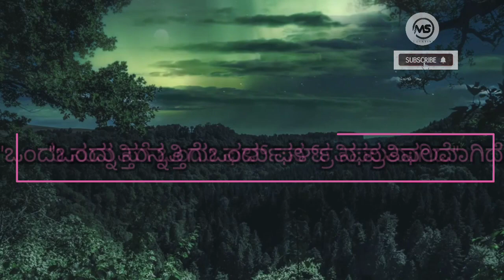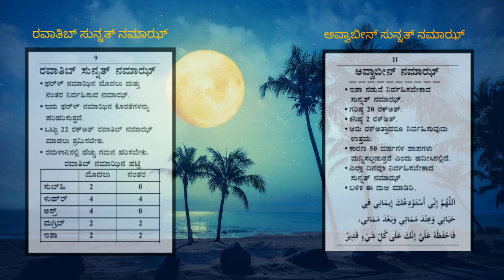ಇದು ಒಳಿತಿಗೆ ಸುಲಭ ದಾರಿ||ಜೀವನದಲ್ಲಿ ಅಳವಡಿಸಿ||Anas amani usthad||Episode-08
👉Media admin info:
Ahmad Muneer Venoor